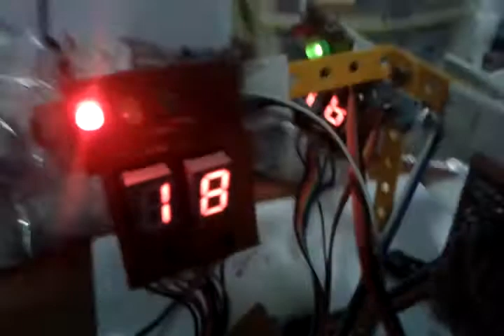Traffic Light Project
POV used for SSD